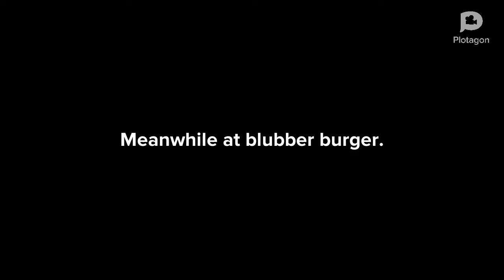Invader zim in a nutshell: career day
Spot the typo in the video